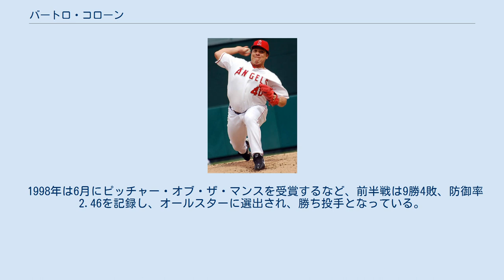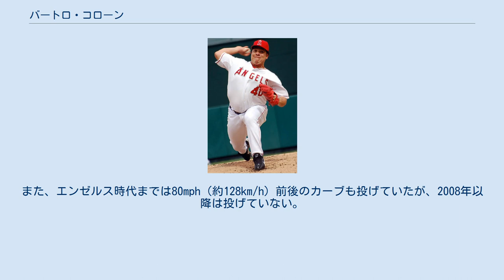バートロ・コローン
バートロ・コローン・モラレス（Bartolo Colón Morales, 1973年5月24日 - ）は、ドミニカ共和国プエルト・プラタ州アルタミラ出身のプロ野球選手（投手）。
右投右打。
メキシカンリーグのモンクローバ・スティーラーズ所属。
愛称はビッグ・セクシー、モラレス。
 兄のホセ・コローンは1年だけマイナーリーグでのプレー経験がある。
 1993年6月にクリーブランド・インディアンスに契約金30万ドルで入団。
 1997年4月4日にメジャーデビュー。
その頃から本格派右腕として注目され、黄金期のインディアンスにおいてエースとして活躍。
 1998年は6月にピッチャー・オブ・ザ・マンスを受賞するなど、前半戦は9勝4敗、防御率2.46を記録し、オールスターに選出され、勝ち投手となっている。
後半戦は5勝5敗、防御率5.65に終わった。
 2002年シーズン途中にリー・スティーブンス、ブランドン・フィリップス、グレイディ・サイズモア、クリフ・リーの交換要員としてティム・ドリューと共にモントリオール・エクスポズへトレード移籍。
同年、両リーグで10勝を挙げた。
MLB史上、1945年のハンク・ボロウィーに次いで2人目の快挙となった。
 2003年1月15日にシカゴ・ホワイトソックスへトレード移籍。
ホワイトソックスでは15勝13敗、防御率3.87と前年より悪化したが、自己最多・リーグ最多タイの9完投を記録。
 2003年12月9日に4年総額5100万ドルでアナハイム・エンゼルスへ移籍した。
 2004年は18勝するも防御率は5.01。
 2005年は自己最多の21勝で防御率も3.48。
しかし、シーズン最後の2ヶ月間は腰痛に苦しみ、途中降板の試合もあった。
ニューヨーク・ヤンキースとのディビジョンシリーズ第5戦では2回途中で肩に激しい痛みが走り降板した。
その後、チームはリーグチャンピオンシップシリーズへ進出したが、このシリーズでは登板機会はなく、シカゴ・ホワイトソックスに1勝4敗で敗退。
シーズン終了後にサイ・ヤング賞を受賞したが、ニューヨークではマリアノ・リベラの受賞を望む声が多く、「ESPN.com」の記者は防御率、奪三振、投球回などでコローンを上回る成績を残したヨハン・サンタナが獲得すべきという声もあった。
 2006年開幕前の3月に開催された第1回ワールド・ベースボール・クラシック（WBC）のドミニカ共和国代表に選出された。
 シーズンでは4月16日に右肩の回旋筋を痛め、6年振りの故障者リスト入り。
6月中旬に復帰後も右腕痛で7月下旬にシーズン絶望となるなど自己最低の成績に終わり、8年継続した規定投球回、二桁勝利も途切れた。
手術を検討されたが、筋肉強化のリハビリテーションなどで回復を図った。
 ロサンゼルス・エンゼルス・オブ・アナハイム時代 （2007年9月23日） 2007年シーズンも怪我のために防御率6点台の不振に終わった。
 2008年2月25日にボストン・レッドソックスとマイナー契約。
開幕メジャー入りはならなかったが、5月21日に昇格してメジャー復帰を果たした。
そして同日本拠地フェンウェイ・パークでのカンザスシティ・ロイヤルズ戦にて先発登板をし、5回を被安打6四球2に抑えて勝利した。
5月は好調だったものの、6月は月間防御率5点台と調子を落としマイナーに降格。
9月に再昇格し、1試合に先発した。
シーズンを通じてはメジャー昇格後ワーストとなる7先発、39投球回に留まったが、4勝2敗、防御率3.92と成績は持ち直した。
 2009年1月15日にホワイトソックスと1年100万ドルで契約。
前年を上回る12試合に先発したが、3勝6敗、防御率4.19に留まった。
 2010年はメジャーでの登板は無かった。
 2011年1月26日にニューヨーク・ヤンキースとマイナー契約を結んだ。
オープン戦では結果を残し、フレディ・ガルシアと共にロースター入りを果たした。
シーズン序盤はロングリリーフの役回りだったが、そこで結果を残して4月20日に先発登板の機...